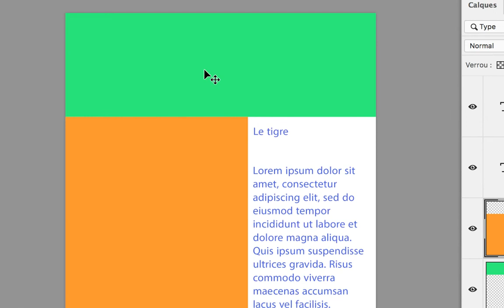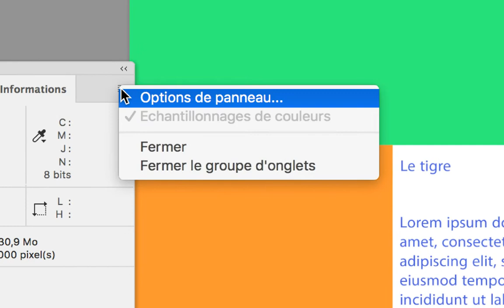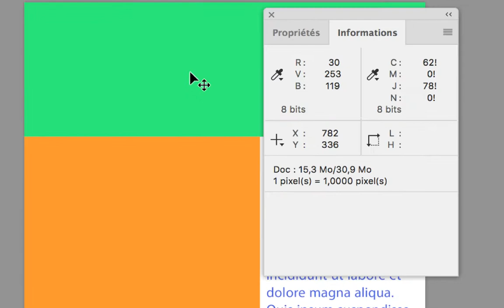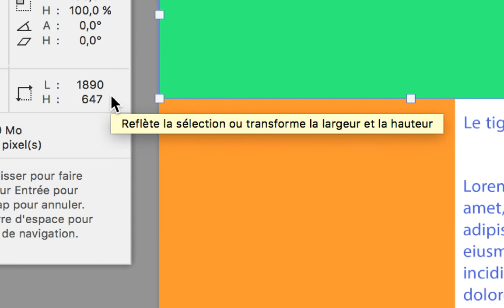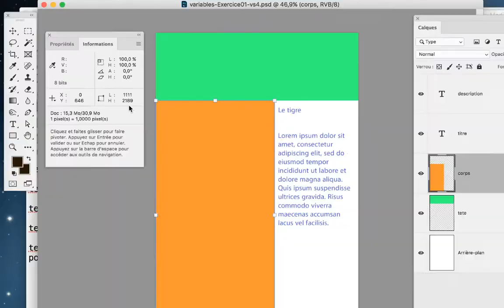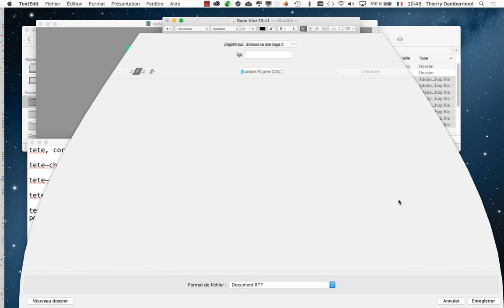part 16 Variables Adobe Photoshop formation 2020 automatiser le travail et augmenter la productivite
C'est gratuit !